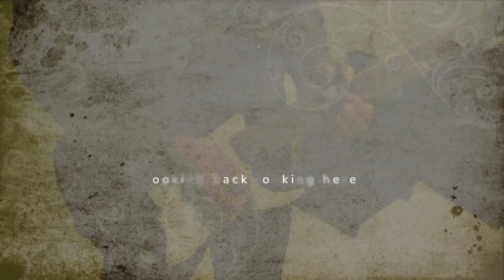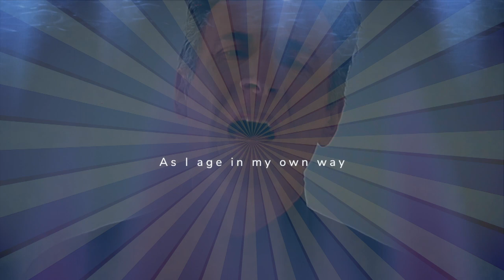Middle Age Man OFFICIAL Music Video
Taking stock of ones life.
About some Middle Aged Guy from some Middle Aged Guy😜